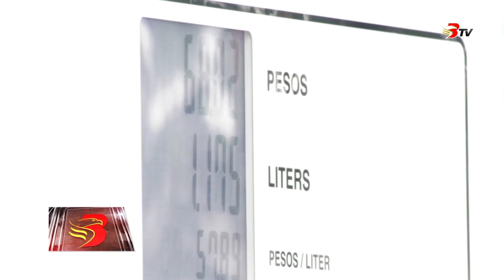Dugang-bawas sa presyo sa produktong petrolyo, epektibo na